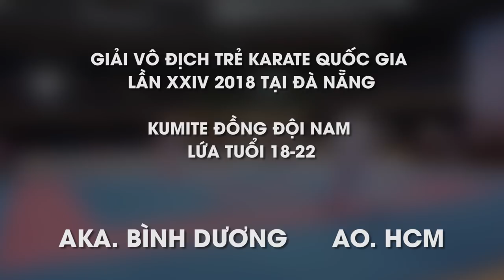KUMITE ĐỒNG ĐỘI NAM 18-22 AKA. BÌNH DƯƠNG AO. HCM GIẢI VÔ ĐỊCH TRẺ KARATE QUỐC GIA 2018